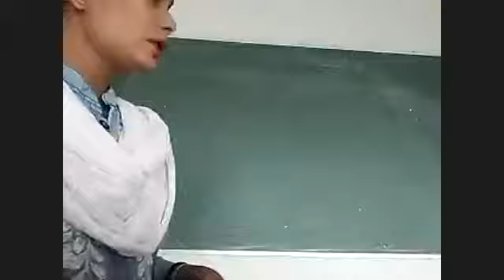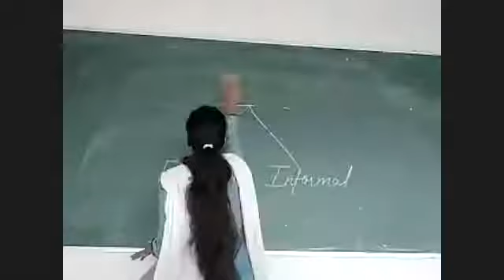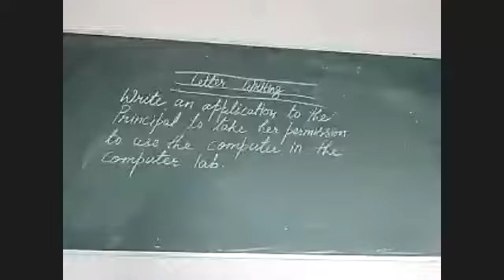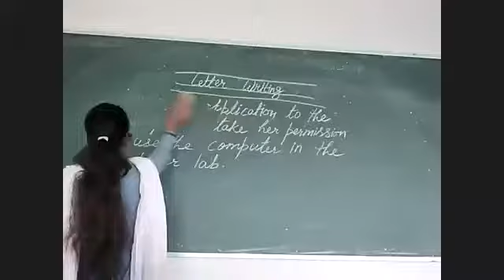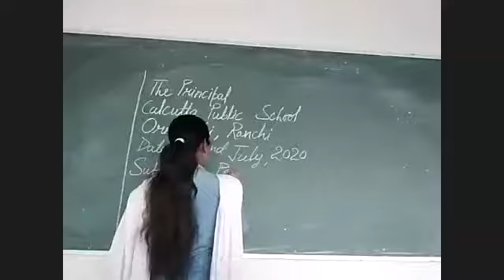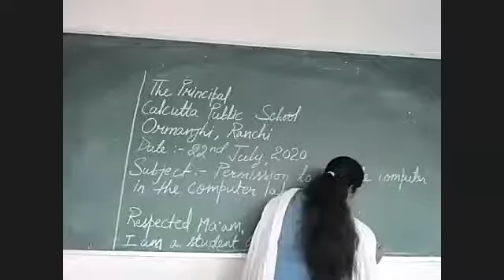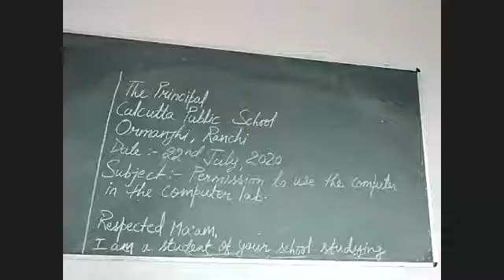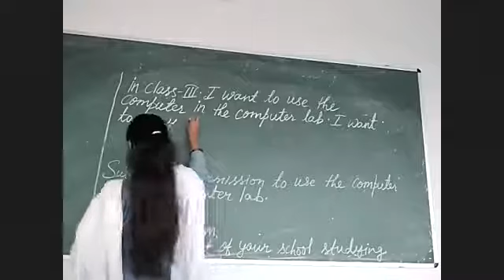Letter writing class 3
Class 3 English language